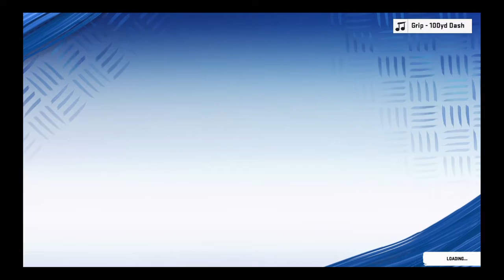Arizona Cardinals Franchise S1 Ep 13!! AMAZING PLAY FROM FITZ MAGIC!!!!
Welcome to the WoRlD of Juice gaming channel where I just mess around playing games that I love with my friends. I play GTA, Fortnite, Madden, 2K, FIFA, MLB the Show, and whatever else I like. I hope you all enjoy, and remember, Stay Juicy my friends!!